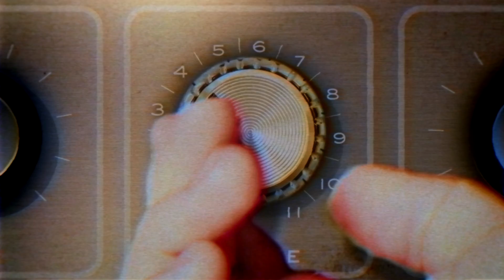11 Studios Logo Sound Design